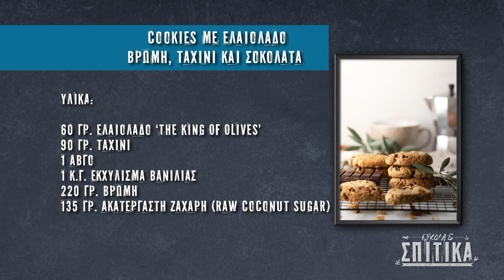Cookies με ελαιόλαδο, βρώμη, ταχίνι & σοκολάτα / Cookies with olive oil, oats, tahini & chocolate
Cookies με ελαιόλαδο, βρώμη, ταχίνι & σοκολάτα - Cookies me elaiolado vrwmh taxini kai sokolata - Cookies with olive oil, oats, tahini & chocolate - Athena Loizides

Μαγειρικά σκεύη, εργαλεία κουζίνας, είδη σερβιρίσματος και οργάνωσης κουζίνας από τη NAVA. Βρείτε όλα τα προϊόντα και τις προσφορές στο

Cookware, kitchen utensils, products for dining and kitchen organization from NAVA

NAVA OFFICIAL LINKS